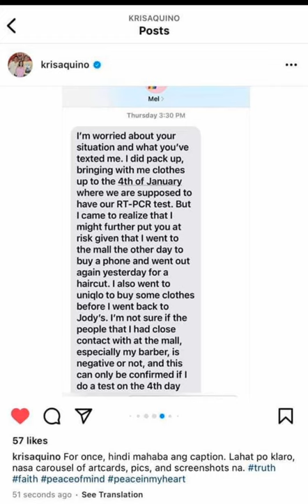KRIS AQUINO HIWALAY ULIT????DAHIL MAY MALALANG SAKIT?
KRIS AQUINO MAY SAKIT NA IMMUNO DICEASED